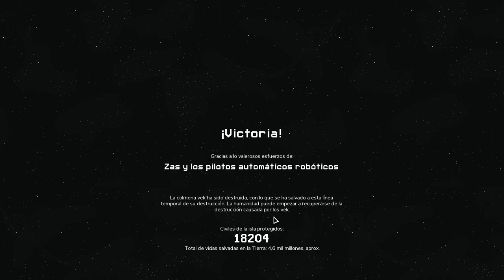Into the Breach - Caminantes de las Grietas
Poderosos y versátiles.